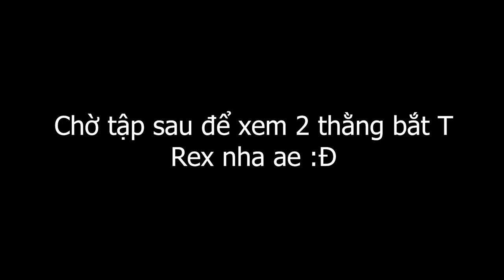Khám phá trong cơn phê đá !!! PixARK Tập 4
Lên đồ đi bắt khủng long trong PixARK nhưng mà nó lạ lắm, tí thì bị thông ass bởi mấy con người lửa, hên là game PixARK dễ nên còn nguyên zin.
 Bạn thấy video có hay không? nhớ để lại 1 like và subscribe còn nếu không, tôi sẽ thông bạn bằng những thanh dài vừa to vừa nóng như cái cách chúng nó xém thông tôi 🤡👍